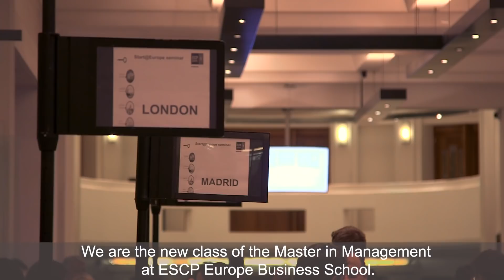2018 Master in Management Start@Europe Seminar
Master in Management students learn about the European Union by carrying out mock negotiations at the European Parliament in Brussels. It is one of the most memorable experiences of the MiM for each of the 900-some students who participate every year.